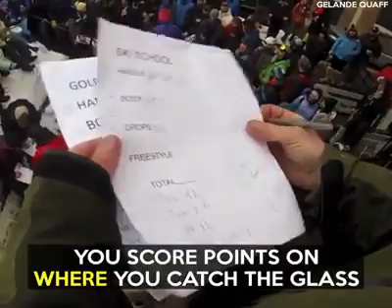Best drinking game 2017 Besten Trinkspiel